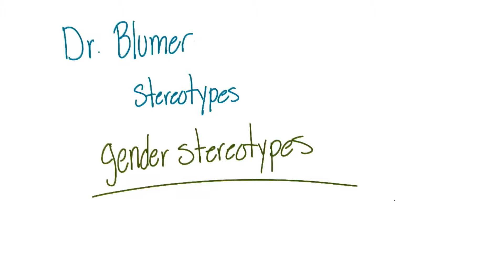Gender stereotypes - Intro to Psychology